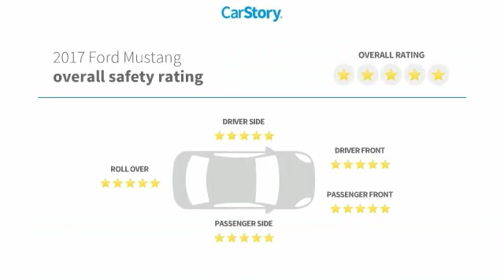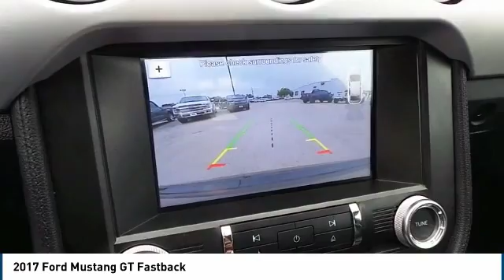2017 Ford Mustang Big Spring TX H5302433T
2017 Ford Mustang GT Fastback

500 W. 4th

NOTITLE